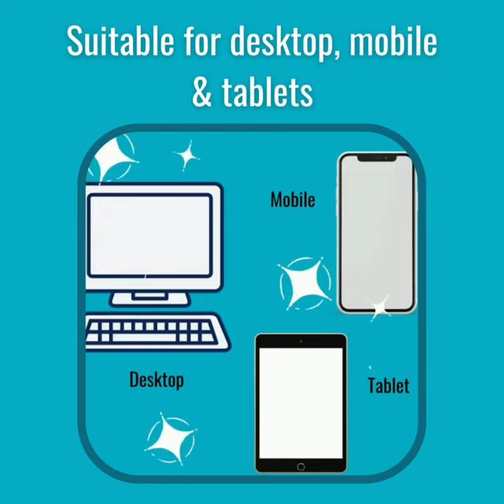EASY TECHNIQUES - Learn how to convert a photo into a textile artwork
Easy way to convert any image into a pattern and then into an original textile masterpiece. Join Lisa as she shows you how.

Lisa Walton's links

This channel is designed to introduce you to amazingly talented artists and listen to them talk about their work, their processes, their inspirations and even sometimes  their problems.